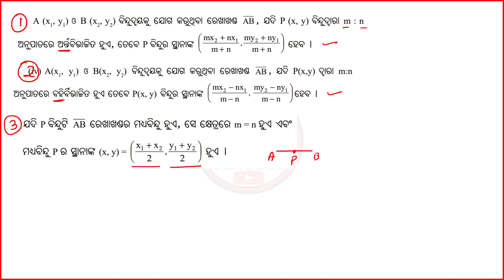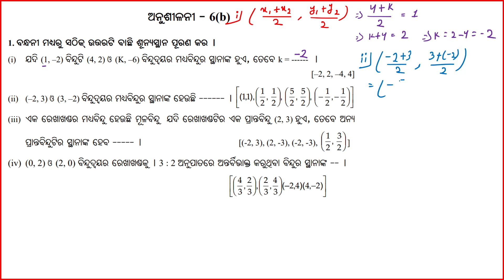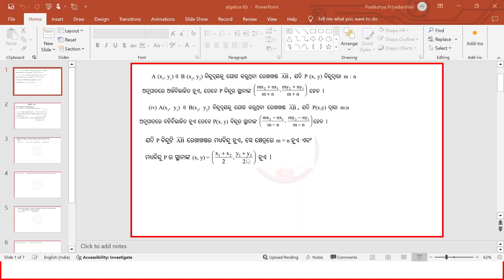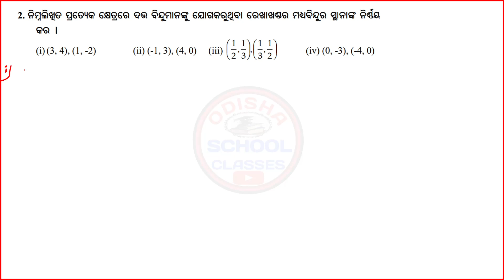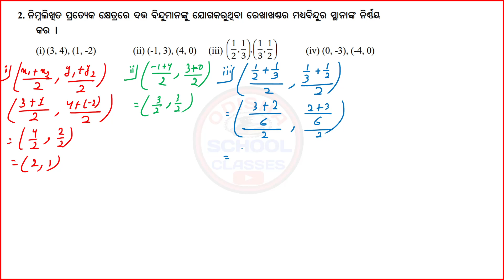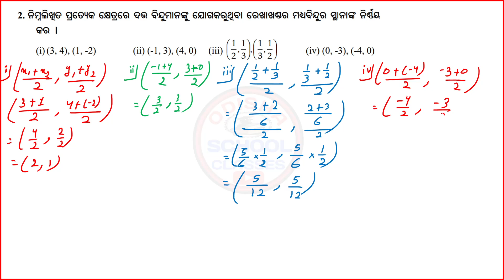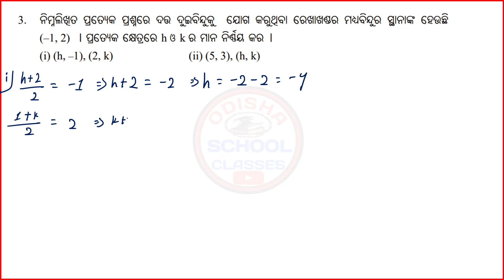10th class algebra anusilani 6b No.1 to No. 3 || 10th coordinate geometry ||Odisha School Classes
Hello Students

In this video I explained Coordinate geometry Exercise - 6(b) of class 10th.

Class-X
Sub- Coordinate geometry
Anusilani 6 (b) No.1 to No. 3